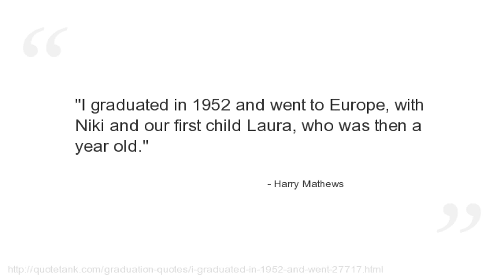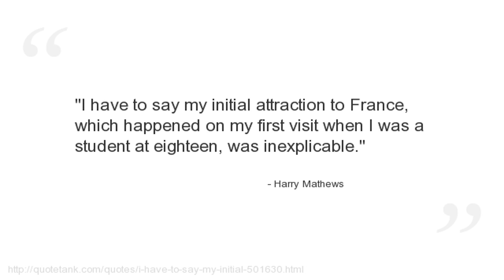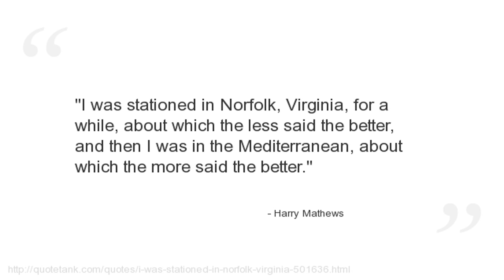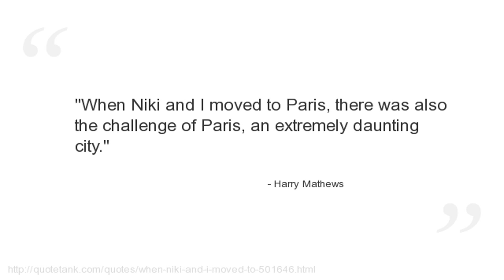Harry Mathews Quotes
Who is Harry Mathews?
  an American author of various novels, volumes of poetry and short fiction, and essays.